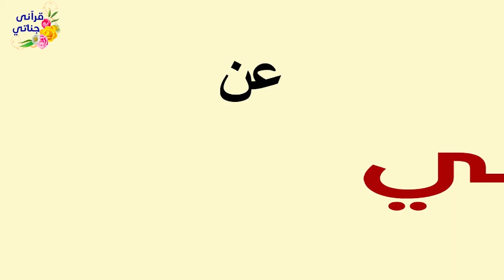ما هو فضل قراءة القران يوم القيامه و ما هي المكانة والمنزلة العظيمة عند الله عز وجل للعلماء